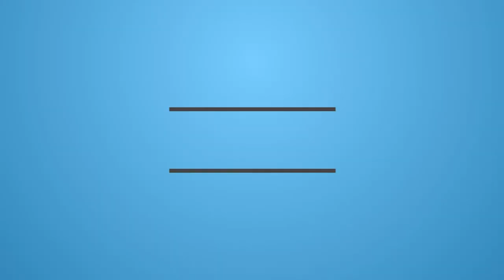2016 06 18 Cerreto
frame:
QAV V2 180mm

Motor:
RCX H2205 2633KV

ESC:
DYS SN20A BLHELI 14.5

Flight Control Board:
CC3D EVO Flight Controller (FW Betaflight 2.7.0)

Ricevente:
OrangeRx R110X DSMX/DSM2

cam FPV:
RunCam 600TVL

TX FPV:
FX795T-2 40CH 5.8G 25-200MW

Ant FPV:
5.8Ghz Circular-polarized Omni Cloud Spirit Rx